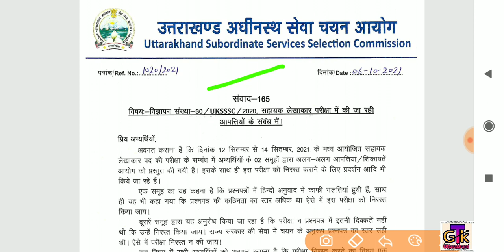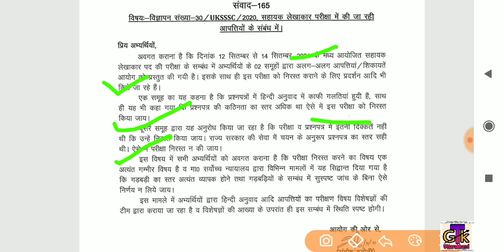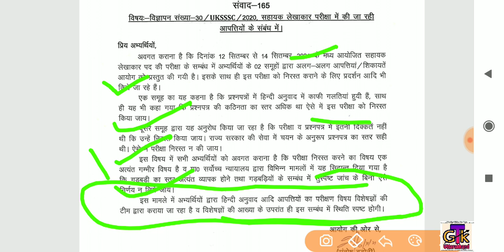Uksssc Latest Notification; संवाद 165; सहायक लेखाकार भर्ती निरस्त होगी या नही ?